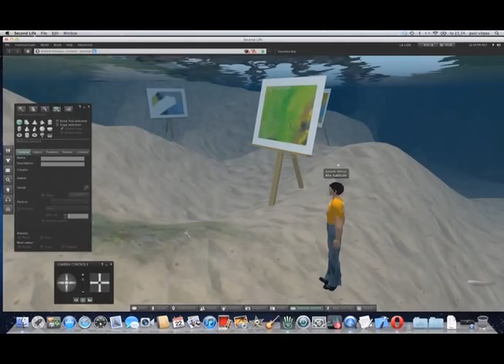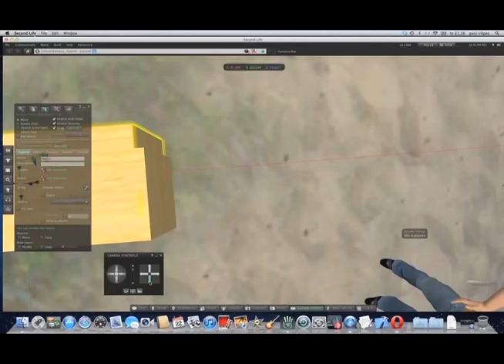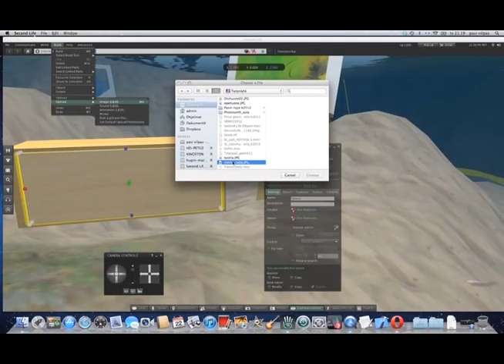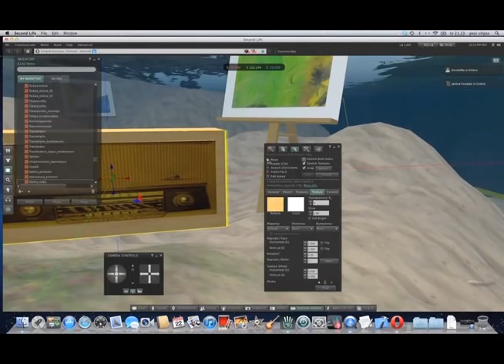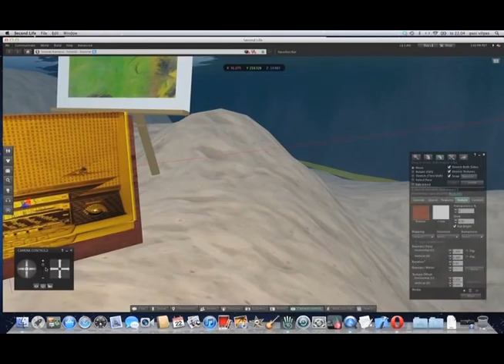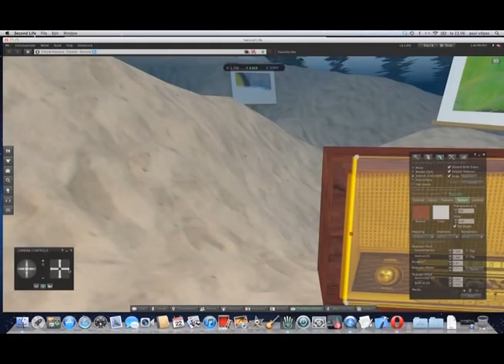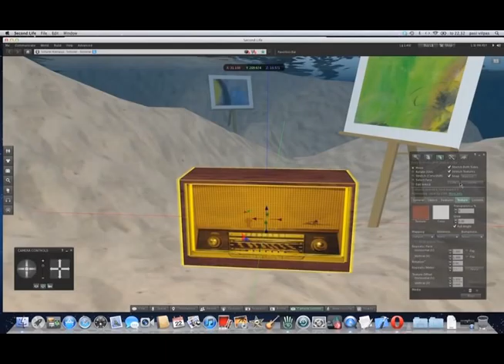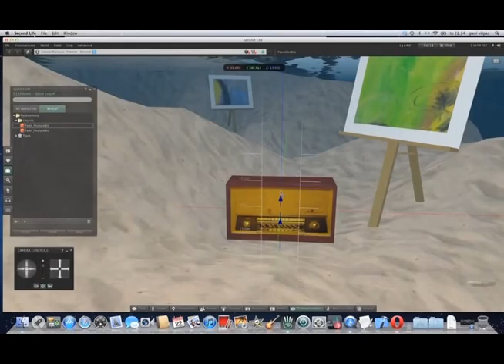Second_Life_Radion_rakentaminen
Näin rakennat Second Lifessa vanhan putkiradion kevät 2012